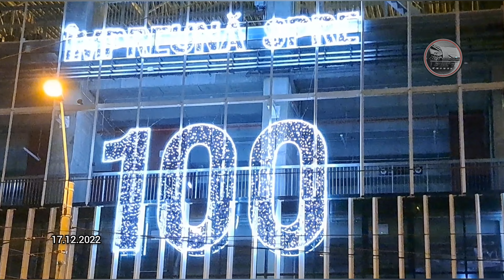STADION RAPID 17.12.2022